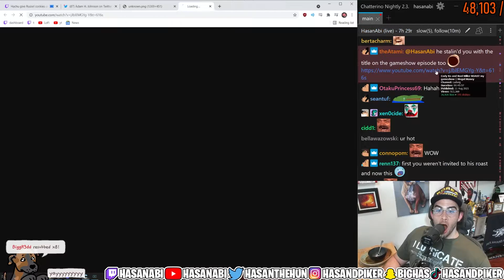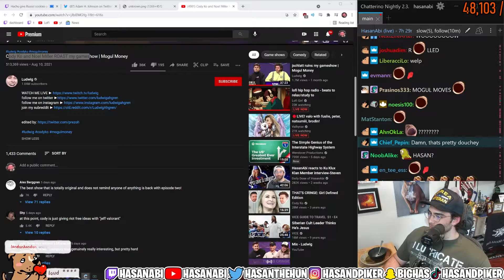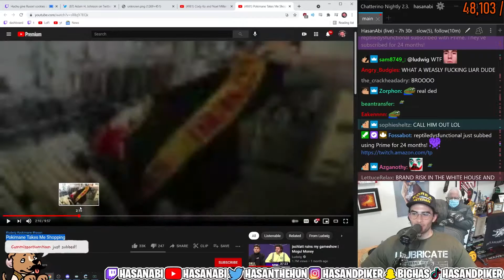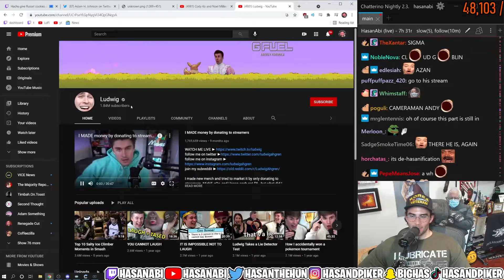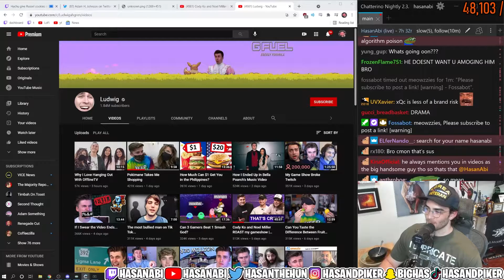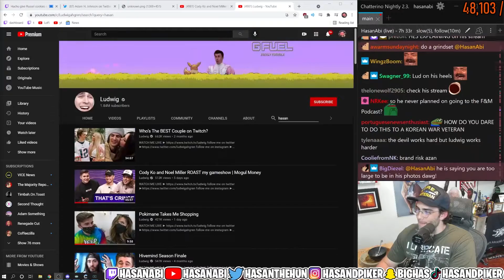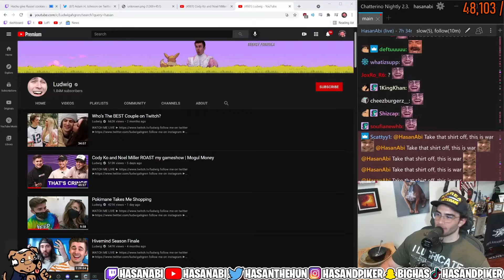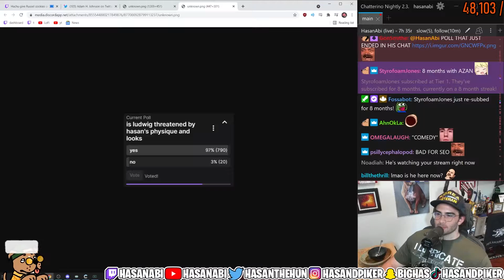Ludwig Crops Hasan Out of Group Photo with Pokimane (Hasanabi)